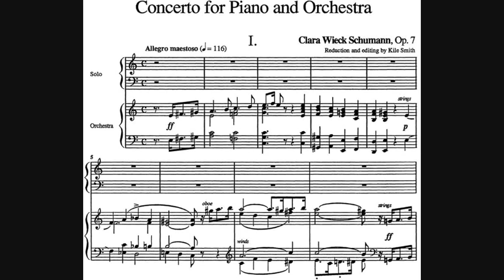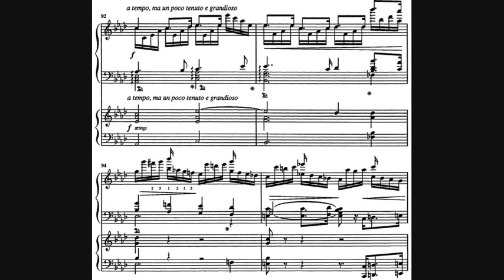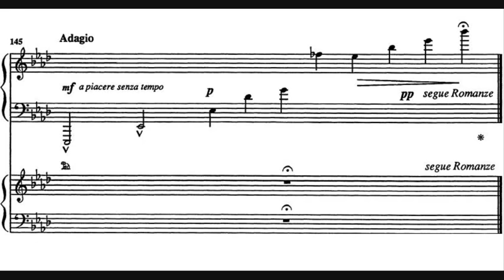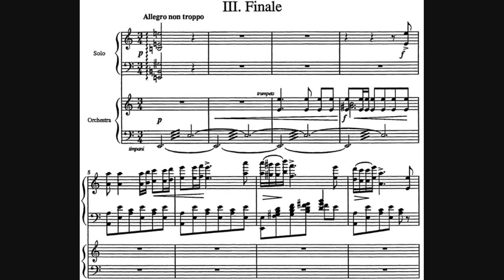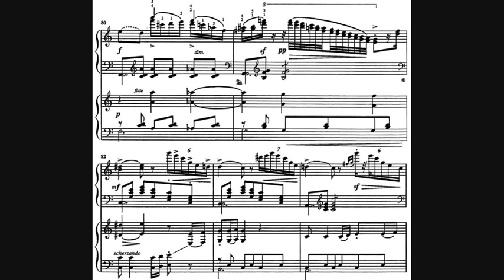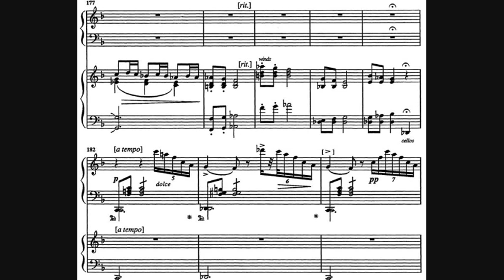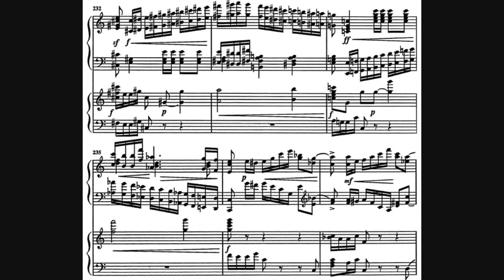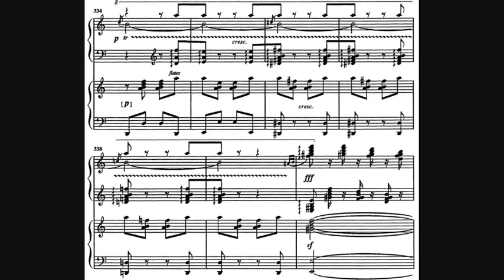Clara Schumann - Piano Concerto in A minor, Op. 7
- Composer: Clara Josephine Schumann {born: Wieck} (13 September 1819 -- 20 May 1896)
- Orchestra: Alma Mahler Sinfonietta
- Conductor: Stefania Rinaldi
- Soloist: Francesco Nicolosi
- Year of recording: 2004

Piano Concerto in A minor, Op. 7, written in 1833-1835.

00:00 - I. Allegro maestoso
07:07 - II. Romanze: Andante non troppo, con grazia
12:00 - III. Finale: Allegro non troppo - Allegro molto

Young Clara Wieck's piano concerto, like that of her future husband Robert Schumann, is in A minor, but that's the only detail the two compositions share. Clara's concerto is the work of an independent-minded young piano virtuoso who, although she was only 13 when she began writing it, was fully aware of the most progressive tendencies of German music in the 1830s. It's true that Robert did have his fingers in this piece; the two were already showing their works in progress to each other and in fact, Robert orchestrated what would in two years become the finale of Clara's three-movement concerto. But it's more Chopin-esque than Schumann-esque. Originally, the Schumann-orchestrated movement stood alone under the titles Concert-Rondo and Concertsatz.

- The first movement, Allegro maestoso (Clara orchestrated this and the slow movement herself), begins with a serious, almost march-like orchestral introduction interrupted by a brief piano flourish; another orchestral statement follows, then an impressive keyboard cascade that surely later inspired the opening measures of Grieg's Concerto in A minor (Clara's concerto, though the work of a teenager, was quite popular through the nineteenth century). The piano takes over the thematic material with minimal orchestral support; the music has a lightness, a bittersweet flavor, and a digital complexity that suggest the influence of early Chopin and, to a lesser extent, her older Leipzig colleague Felix Mendelssohn. The piano retires, allowing the orchestra to lead the movement out of its development section, but just as it seems the piano is about to launch the traditional cadenza, it instead eases directly into...
- the slow movement, called "Romanze." This introduces a simple, graceful theme, moving upward in the manner of the main melodies of the outer movements. The piano occasionally offers a few bars of intricate filigree, and eventually it is joined by a solo cello singing the unadorned melodic line while the piano offers a more active, inventive accompaniment. (This anticipates the slow movement of Tchaikovsky's Piano Concerto No. 2, which is largely a trio for piano, cello, and violin.) Again, a few solo piano gestures lead directly into...
- the final movement, the first to be composed. This is the most outgoing music so far, but it's still rather stern. It also has something of the polonaise about it, again calling Chopin to mind. (The most obvious model, though, Chopin's Grand Polonaise Brillante, wasn't published in its orchestral form until 1835.) This movement is almost as long as the first two combined. It's cast as a rondo, although the episodes are poorly enough differentiated (and so unified by the polonaise rhythm) that the movement could as easily be regarded as a set of grimly glittering variations.